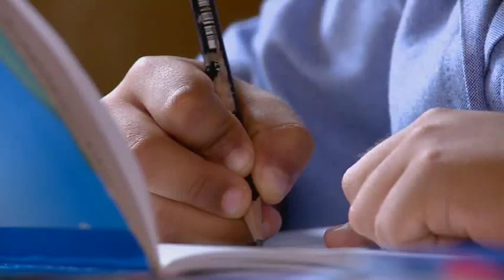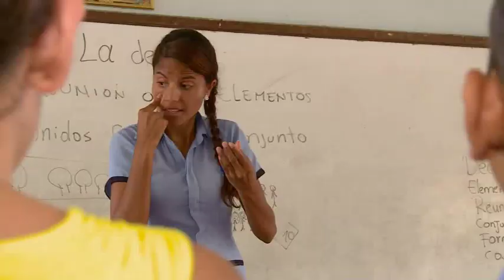Escuela Colombia: los docentes del futuro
En Colombia la formación de educadores se da, principalmente, en las Escuelas Normales Superiores (ENS). El reto de formarse como docente es una opción que toman cada vez más jóvenes, que están motivados a aportar al desarrollo de su comunidad y del país. Escuela Colombia estuvo en la ENS María Auxiliadora de Manaure (Cesar), donde Jesús, Deiner y Genith hacen sus prácticas como docentes. Allí reciben la orientación necesaria para que desarrollen procesos de enseñanza más innovadores, incluyentes y comprometidos con sus estudiantes y sus familias. ¿Qué factores crees que influyen en la formación de estos futuros profesores?